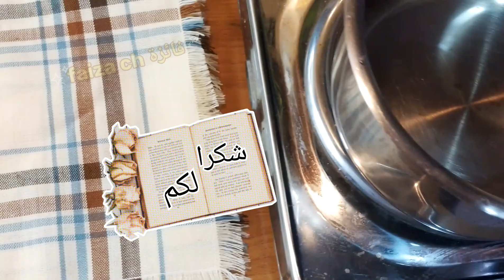من مطبخي فائزة faiza ch كلاص🍦مثلجات بالشوفان بدون كريم شانتي، بدون حليب مركز، بدون حليب غبرة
لكلاص_بالشوفان و بلا كريم شانتي و لا حليب مركز و لا حليب غبرة!
آيس_كريم_صحي و لذيذ

لنضف لمسة من الصحة لحياتنا مع آيس كريم الشوفان! 🍦✨ وصفة لذيذة وخفيفة مثالية للأيام الحارة🫠☀️

😋🍦 هذه الوصفة مثالية لمحبي المثلجات و الذين يهتمون بصحتهم..  إنها صحية ولذيذة في آن واحد..
اكتشفوا كيف يمكن للشوفان أن يضيف لمسة رائعة للآيس كريم، وانضموا إليَّ في رحلة مع  قناتي😊
Oat ice cream🍦🍦🍦

المكونات:

500مل حليب
3 مح بيضة
ساشي فلان فاني50غ
4م ك شوفان
1 م ك كاوكاو محمر و مطحون
2م ك عسل
4غ نكهة الزهر

للتزيين:
صوص كراميل
نوال الشوفان مطحون

و بالصحة و الراحة😊💐